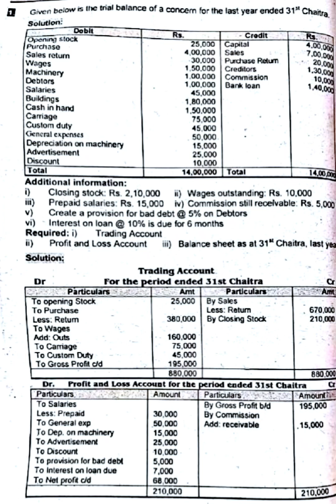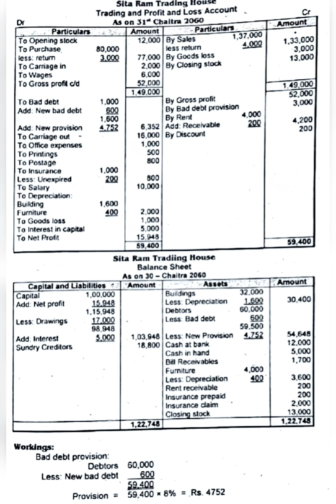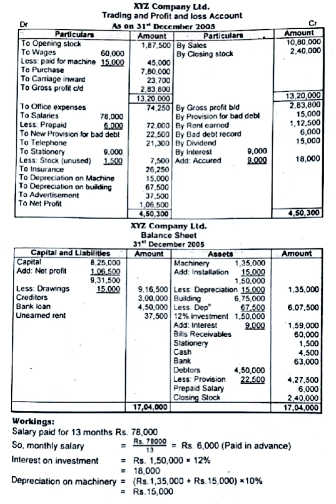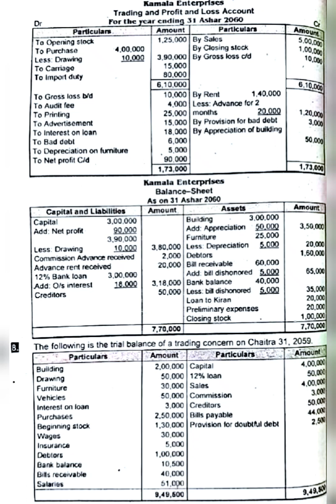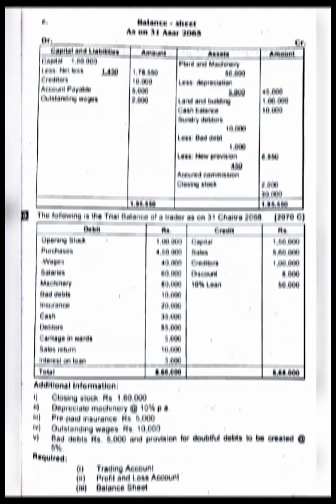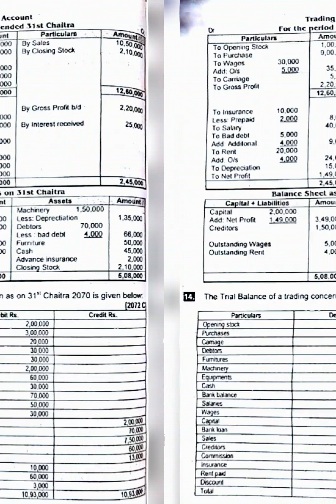Final Accounts Class 11|| final accounts in Nepali || accountancy chapter 15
Class 11 account book-keeping notes :-

Accounting equation chapter 3 solution :-

Journal entries chapter 4 solution :-

suggested videos:-

 profit and loss accounts  of class 11 in nepali
 Balance sheet Class 11in account
Accounting class 11 Final account
 Class 11 Accounting chapter15
 class 11 asmita's publication solution
Asmita publication solution in nepali
Accountancy class 11 chapter 15 in nepali
components of final accounts
Importance of trial balance  Nepali Grade 11
objectives of final account class 11
Final account chapter 15 solution
Final accounts introduction in nepali medium
adjustment  in trial Nepali
Hidden addjustment of fianal account
Old is gold class 11 in nepali
final account 100 % clear concept
Class 11 accounts chapter 15 model question  in nepali
 class 11 final accounts model question solution for old is gold
Asmita publication question's solution in nepali
class 11chapter 15 all notes in nepali
Class 11 accounts exercise  in Nepali
Final accounts solution  by Student explain

@Don't Forget
Press the 🔔